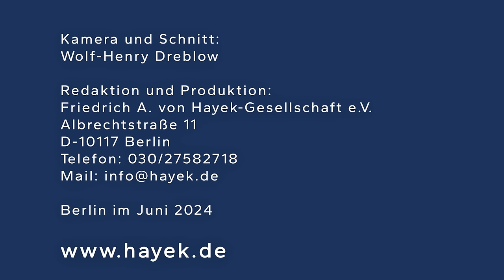Podium: Liberalismus zwischen »links« und »rechts« - Wohin driftet die Demokratie? u.a. Georg Maaßen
Hayek Tage 2024 in Hamburg
PODIUMSGESPRÄCH
Liberalismus zwischen »links« und »rechts« - Wohin driftet die Demokratie?
Dr. Alexander Grau, München
Dr. Hans-Georg Maaßen, Berlin
Dr. Gerhard Papke, Königswinter/Berlin
Dr. Lisa Kraul, Berlin
Moderation: Ralf Schuler, Berlin